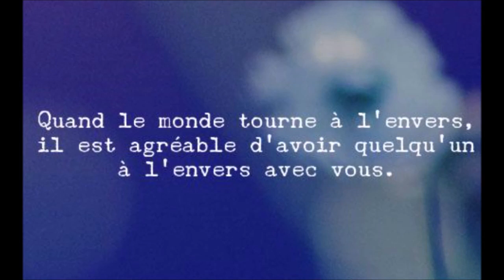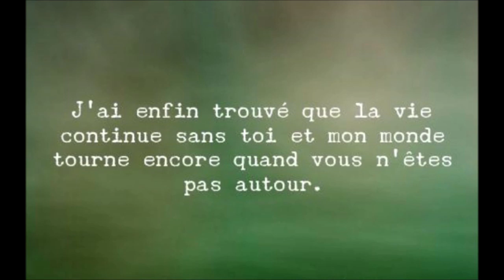Tereza Kesovija Tourne la vie tourne le monde 1971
Tereza Kesovija (ou simplement Tereza ou Térésa) est une chanteuse de variétés yougoslave née en Croatie le 3 octobre 1938. Une partie de sa carrière se déroula à Paris. Tereza naît à Dubrovnik, une ville située sur la côte adriatique. Tereza a enregistré à peu près 1 000 chansons en onze langues (croate, français, italien, anglais, russe, allemand, slovène, macédonien, portugais, espagnol et latin). En chantant elle voyage dans le monde, elle fit de nombreuses tournées en ex-URSS, au Mexique, en Égypte, au Japon, aux États-Unis, en Tunisie, etc.

Pendant plusieurs années elle participait à presque tous les festivals de musique en ex-Yougoslavie et elle prit part à de nombreux festivals internationaux comme à Rio de Janeiro, Bratislava, Berne et Sopot. Tereza fut sélectionnée pour le Concours Eurovision de la chanson pour la première fois en 1966 en représentant Monaco et en 1972, représentant la Yougoslavie. En 1999 Tereza a été décorée avec la médaille du chevalier de l'ordre des Arts et des Lettres en France. Elle est aussi l'unique chanteuse croate à s’être produite plusieurs fois sur la scène de l'Olympia à Paris (la dernière fois en 2007 où elle a également enregistré un double CD et un DVD live). Elle était aussi très admirée par le maréchal Josip Broz Tito. Le quotidien croate Večernji list l'a proclamée chanteuse croate du xxe siècle.

2014 Tereza écrit et publie son autobiographie intitulée "To sam je" (C'est moi). Ses premiers 45 Tours EMI de son catalogue français repris par Warner-Music France sous le label Parlophone sont disponibles en digital. 2016 son nouvel album "Oči duše" (Les yeux de l'âme) devient en Croatie Porin 2017 (meilleur album de l'année. 2019 un film documentaire sur la vie de Tereza "To sam je" (C'est moi) sera diffusé plusieurs fois sur les chaines de télévisions croates (on retrouve entre autres pour la partie française de sa carrière, l'interview de son producteur Mémé Ibach). 2020 Tereza enrichit sa longue discographie d'un nouveau single et d'un clip "Ima te" qui tiendra plusieurs mois la tête des hits radios. Serge Lama, son ami et maître de toujours signe les paroles de l'adaptation française et devient "Kimandjaro Sans Neige" avec un joli clip signé, comme pour l'orignal, Katja Restović... Cette version française est sortie le 10 juin 2021, jour où Tereza a reçu à l'ambassade de France de Zagreb pour son engagement francophone, la haute distinction au grade d'officier de l'ordre des Arts et des Lettres.